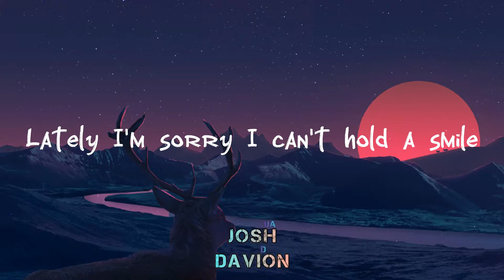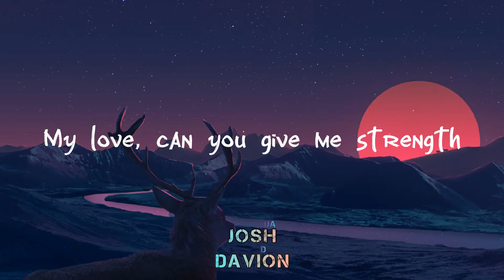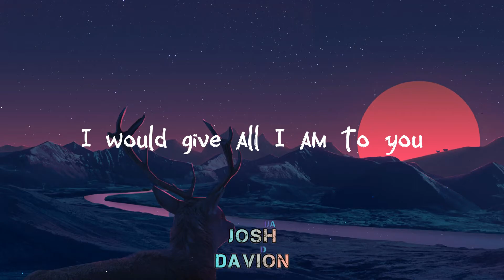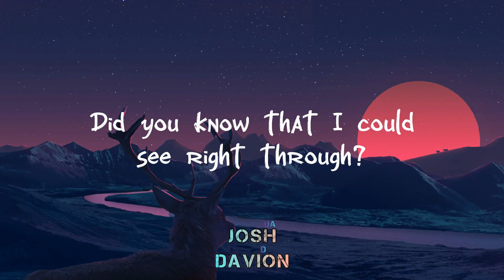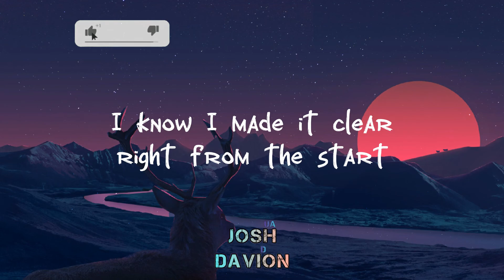My Love - Celine Dion (Lyric Video)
(Celine Dion - My Love (Official Audio) • Josh Davion

Chapters :
0:00 Intro
0:04 My love, we have seen it all
0:35 But I stand tall to get by
1:13 My love, can you give me strength
1:44 But I stand tall to get by
2:23 I would share my whole life with you
3:12 And I will stand tall to get by
3:44 Did you know I take the time for you?
4:07 Outro

Lyrics:

My love, we have seen it all
The endless confession, the rise and fall
As fragile as a child
Lately I'm sorry I can't hold a smile

But I stand tall to get by
No matter how hard I try to hide
Did you know I take the time for you?
Did you know that I would see you through?
Did you know that I would play the part?
I must've made it clear right from the start

My love, can you give me strength
Somehow I forgot how to ease my pain
I know I'm right where I belong
Something from nothing never proved me wrong

I would share my whole life with you
Would you do the same for me?
I would give all I am to you

And I will stand tall to get by
Could you see I've been brave?
Did you notice all my mistakes?
There were times I could feel you read my mind

I know I made it clear right from the start

On behalf of: Sony BMG Music Entertainment
SONG: My Love
ARTIST: Céline Dion
WRITERS: Linda Perry
Album: Taking Chances
Licensed to Youtube by: SME (on behalf of Sony BMG Music Entertainment); UNIAO BRASILEIRA DE EDITORAS DE MUSICA - UBEM, SOLAR Music Rights Management, Sony Music Publishing, LatinAutorPerf, CMRRA, LatinAutor - SonyATV, and 8 Music Rights Societies